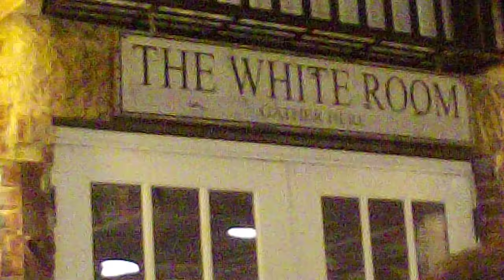Bill Clinton's Worcester appearance at the Crompton Collective "White Room"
This video shows the outside of the White Room, where I was like the 10th standby hoping to get allowed entry inside if someone in there decided to leave unexpectedly.
I was rebuffed by former Mayor Joe O'Brien, who ironically invited me to attend earlier that day at City Hall's 168th birthday celebration, as he led a procession of "press" past the Security Detail surrounding the President at all times.